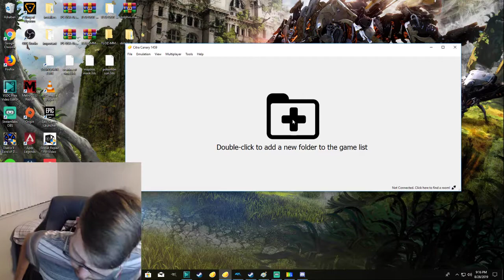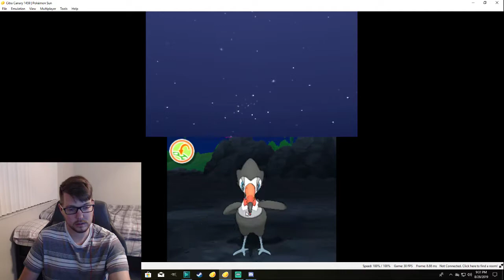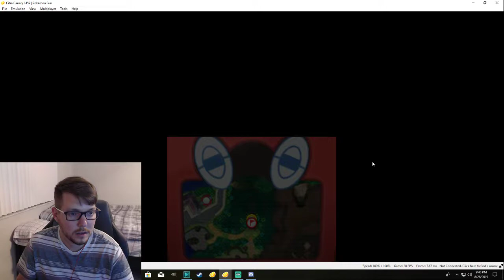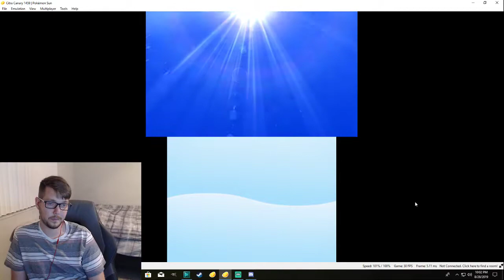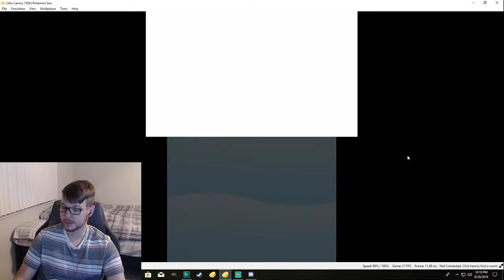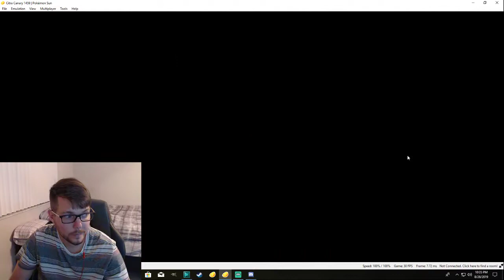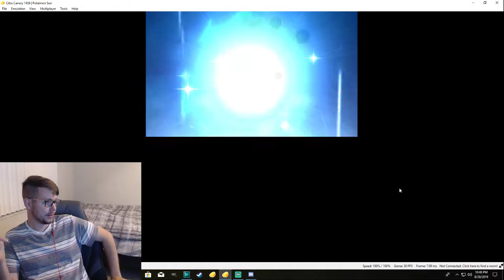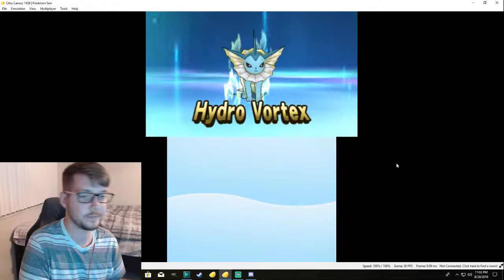Let's Play Pokemon Sun Part Five!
Hello Everyone! Hope you all enjoy my blind playthrough of Pokemon Sun!